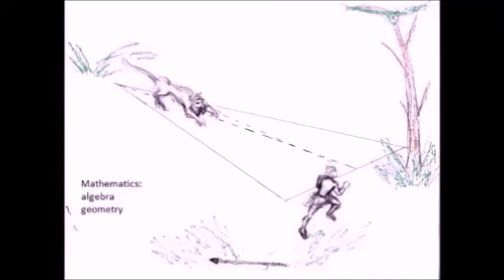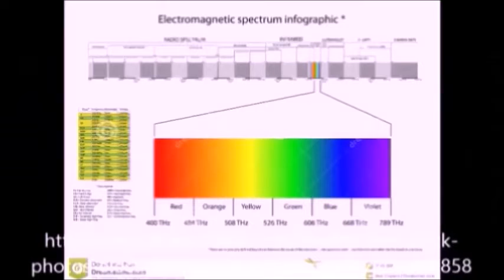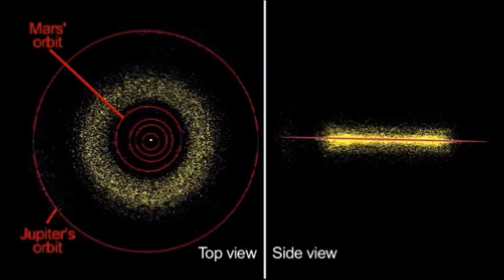Natural Physics trailer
by LeRoy Larry
Center for Space Research Astrophysics Doctoral Candidate
University of Costa Rica Department of Physics Professor
NASA Galileo Jupiter Space Probe Mission Project
NASA Space Shuttle Plasma Physics
Fermilab High-Energy Particle Accelerator Physics